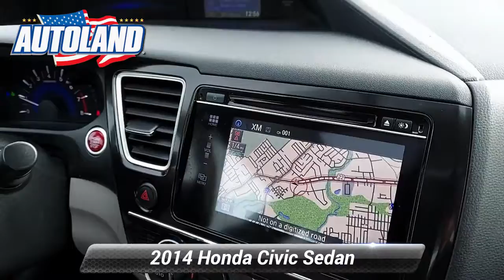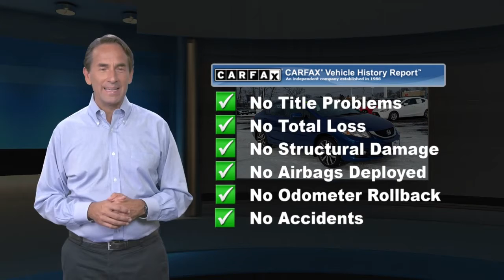Used 2014 Honda Civic Sedan EX-L, Springfield, NJ EE200017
Autoland

Recent Arrival! BLUETOOTH, BACKUP CAMERA, MOONROOF/SUNROOF, Easy Financing, Low Payments, Budget Friendly, SERVICE RECORDS AVAILABLE, AUTOLAND TRADE IN, Low Miles & Low payments, Leather.Odometer is 32534 miles below market average! 30/39 City/Highway MPGAwards:* 2014 KBB.com Brand Image AwardsKelley Blue Book Brand Image Awards are based on the Brand Watch(tm) study from Kelley Blue Book Market Intelligence. Award calculated among non-luxury shoppers. Kelley Blue Book is a registered trademark of Kelley Blue Book Co., Inc.EXPERIENCE THE DIFFERENCE AT AUTOLAND!Reviews:* Redesigned for 2014 the Honda Civic is back to rest the critics of the past. Whichever Civic you choose, you'll find the technology and refinement to make the journey more exciting than the destination. A new front grille and headlights adorn the front end, while new taillights help you stand out from behind. Add to that its wheel options and you've got the sleekest Civic yet. The 1.8L, single overhead camshaft, aluminum-alloy i-VTEC 4-cylinder engine uses state of the art engineering technology to produce an impressive 143hp, yet it still receives excellent fuel-efficiency ratings and a Partial Zero-Emission Vehicle rating, all on regular gasoline. Honda's new Earth Dreams continuously variable transmission (CVT) provides an outstanding driving experience. The CVT allows the engine to always operate at the most efficient rpm level, enabling maximum efficiency under all driving conditions. Interior features include an impressive array of available tech features including an available 7-inch display audio with a touch-screen interface; the Honda LaneWatch system which activates a tiny camera on the passenger side mirror when you signal to change lanes to cover more view than the passenger-side mirror; HondaLink's Aha app allows you to access news, social media, restaurant searches, internet radio, and more; a rearview camera is available with up to 3 available angles to view; Satellite navigation is also available with voice recognition software. The Civic's Advanced Compatibility Engineering II body structure is a Honda-exclusive body design that enhances occupant protection and crash compatibility in frontal collisions. The ACE design utilizes a network of connected structural elements to distribute crash energy more evenly throughout the front of the vehicle. This enhanced frontal crash-energy management helps to reduce the forces transferred to the passenger compartment and can help to more evenly disperse the forces transferred to other vehicles in a crash. Source: The Manufacturer Summary* With its reputation for reliability, safety, comfort and excellent resale still intact, the 2014 Honda Civic remains one of the best small-car values around. Be it the standard sedan, sporty coupe, racy Si trim, frugal hybrid or ultra-clean CNG model, there is a Civic to meet almost any demand. Source: KBB.com

[RLVID:9423:abe9ab53d9254fef:b37e9d4a9feb3abc:1]